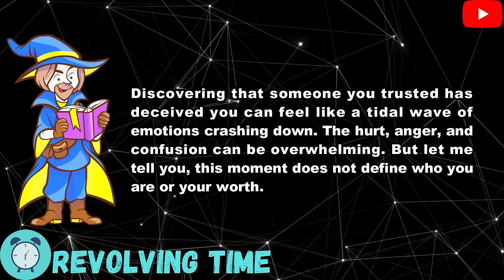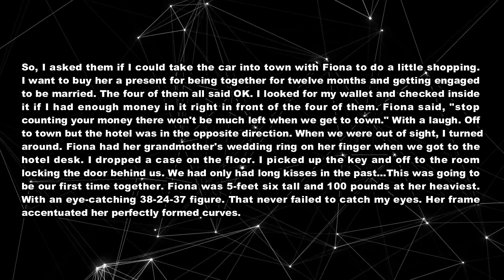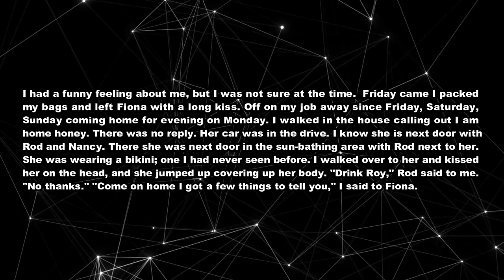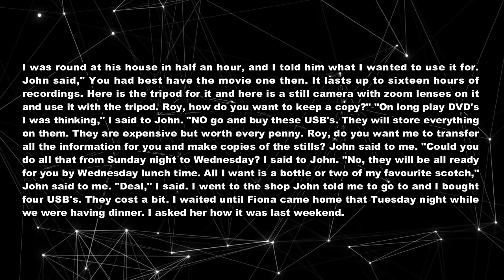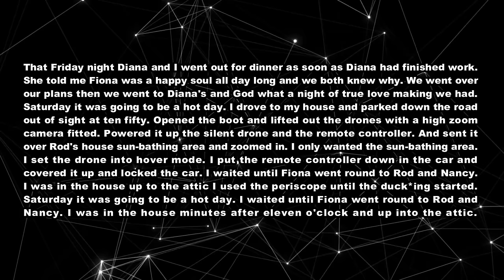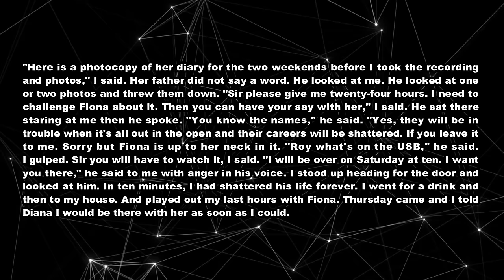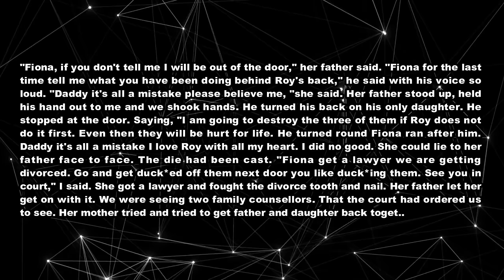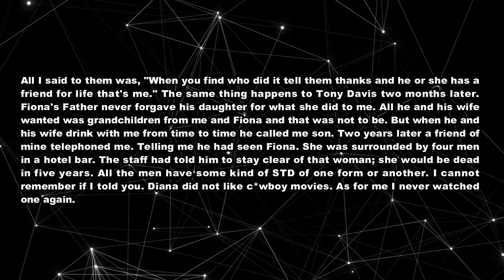My Wife Cheating On Me with next door neighbor, Got Caught. So, I Divorced Her & Started A New Life.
TIMESTAMPS:
0:00 Intro.
00:23 Story Start .
3:41 Update.
9:15 Update 1.
14:13 Update 2.
18:43 Update 3.
22:37 Update 4
26:40 Final update.
28:29 Outro.

► Category: new reddit stories, reddit, reddit story, story time, reddit cheating, surviving infidelity, relationships, relationship advice, reddit advice, reddit real voice, cheating wife, cheater revenge, reddit relationships stories, you tube reddit, reddit relationship advice, reddit storytelling, surviving infidelity, cheating, story, cheating revenge, divorce, divorcing wife, podcast ,reddit podcast, revolving time cheating revenge, revolving time cheating stories, revolving time stories

► Voiced by:  ETHAN